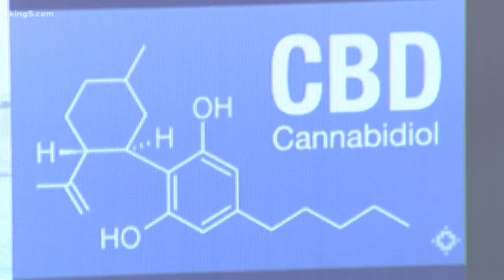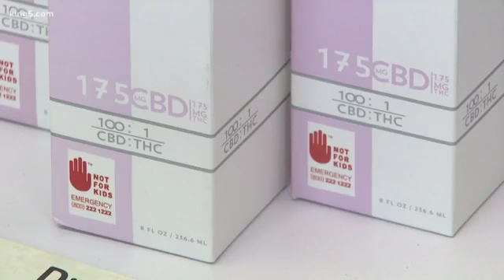Cannabis used as opioid alternative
KING 5's Lori Matsukawa reports.